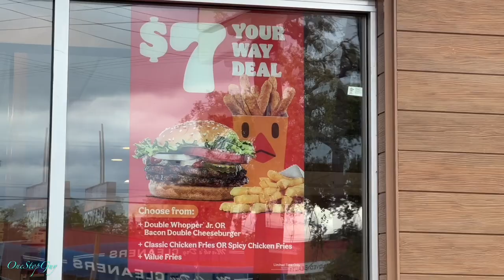Trying Out BK $7 SPECIAL Deal!